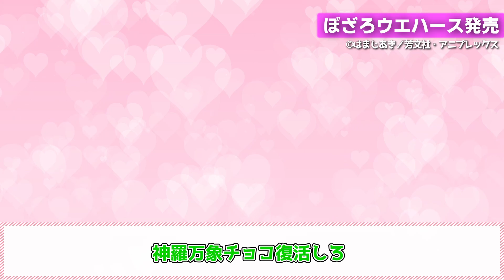【ぼざろ】ぼっちざろっくウエハースが発売決定!! 予約も始まってるぞ!!【2ch/反応】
流行りのアニメを中心に反応集の動画をアップしていきます